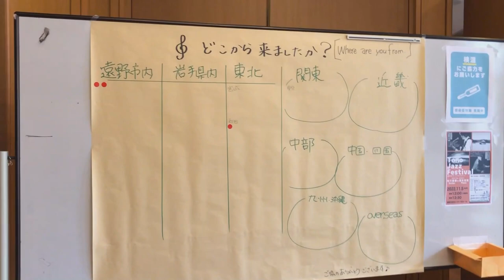Tono Jazz Festival 2022.11.5 Vlog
Tono Jazz Fes 2022のスタッフVlog